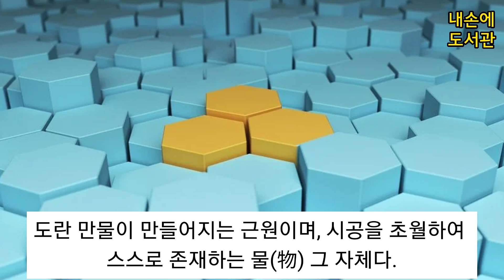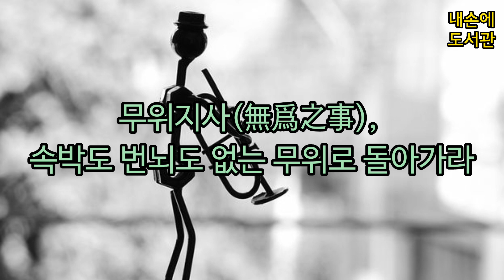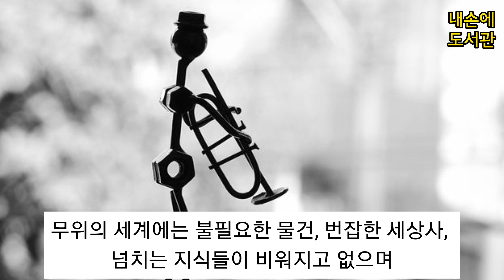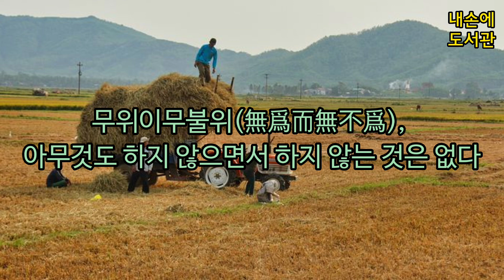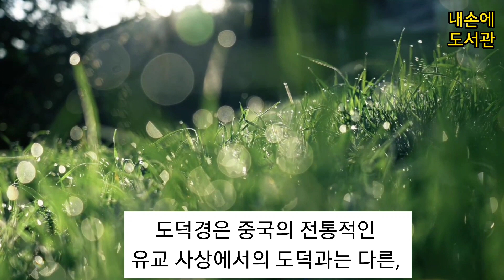비움의 가치를 일깨워주는 소중한 경험《욕심이 차오를 때, 노자를 만나다》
안녕하세요^^
(독서/책읽기/책소개) 유튜브 [내손에 도서관]입니다.
오늘은《욕심이 차오를 때, 노자를 만나다》라는 책을 소개해 드렸는데요.
유익한 시간이 되셨나요?ㅎㅎ

▶[내손에 도서관]은 매주 1~2회 새로운 책소개 영상을 업로드합니다.